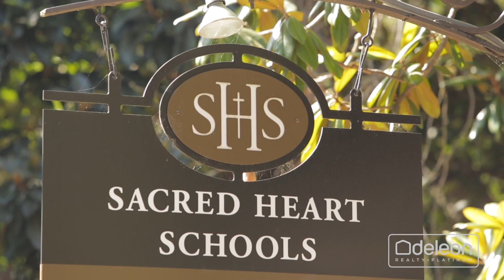242 Oak Grove Avenue, Atherton | DeLeon Realty Platinum Listings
GRAND ATHERTON ESTATE ON OVER 1.3 ACRES
Nestled in absolute privacy on over 1.3 sweeping acres, this grand, two-level estate of nearly 5,800 square feet offers ultimate luxury and a sought-after Atherton lifestyle. High-end appointments including detailed ceilings, intricate moldings, and oak floors wrap the home in elegance from the moment you step inside. A fireplace highlights the spectacular living room, the chef’s kitchen includes appliances from Wolf and Sub-Zero, and the family room features a fireplace all its own plus access to the grounds. Enjoy the convenience of 5 comfortable bedroom suites, including the master suite with a fireplace and private balcony, as well as a main-level bedroom suite ideal for office use to work from home in style. The grounds of the home offer incredible space for outdoor enjoyment, with a fireplace, kitchen, and pool, plus a lush, sizable lawn perfect for pick-up sports. Adding the finishing touch, this great location is just moments to downtown Menlo Park, and is within walking distance of top-ranked Menlo Park schools including Laurel Elementary and Menlo-Atherton High.